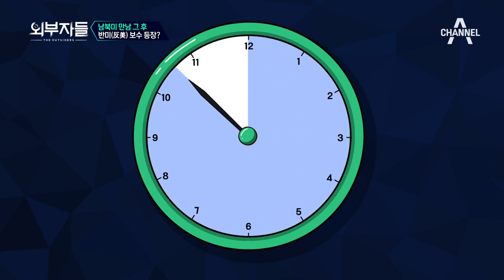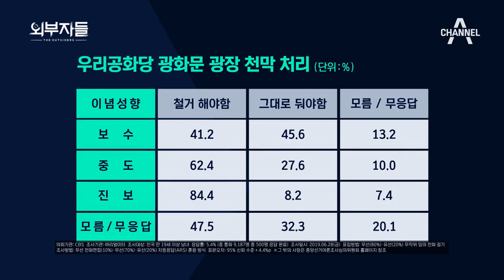[예능] 외부자들 130회_190707_심상정 위원 교체, 무너진 여야 4당의 공조?!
심상정 위원장 교체, 민주당은 한국당에 굴복했다?!
남북미 세기의 만남과 전망!
[영스플레인] 청년들이 보는 통일?!
우리 공화당의 광화문 점거 갑론을박!

채널A 외부자들 매주(일) 저녁 9시 30분 방송